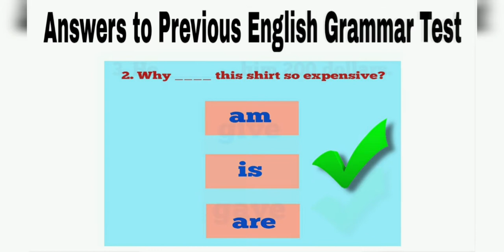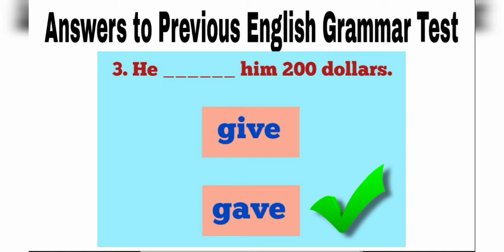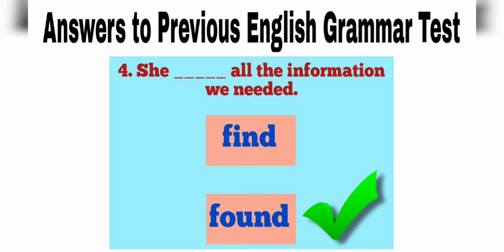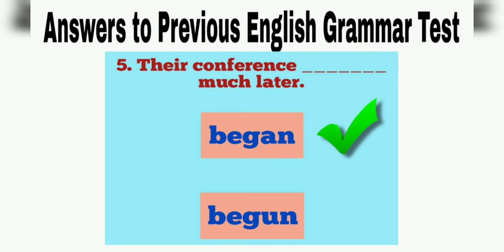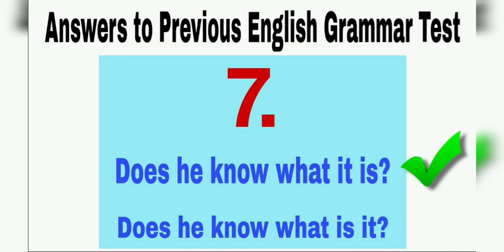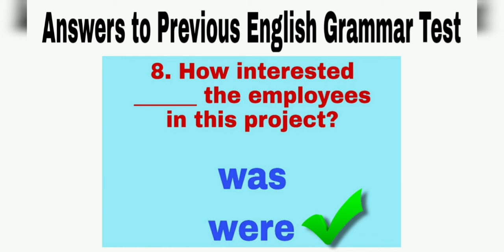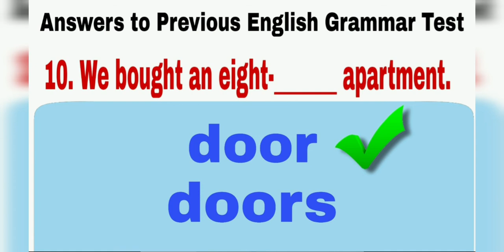ENGLISH GRAMMAR TEST ANSWERS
This video contains the answers to the previous English Grammar Test questions. The answers are discussed here so I hope you finish the entire video.

As always, I say I am not perfect nor am I an expert in this field. Just wanna share what I have and what I know regarding the English grammar or anything about the English language. Should there be comments or suggestions, please feel free to jot them down in the comment section of this video.